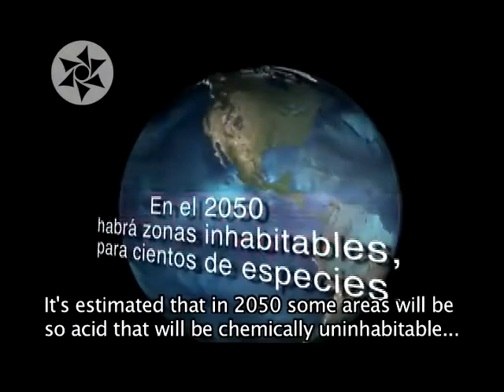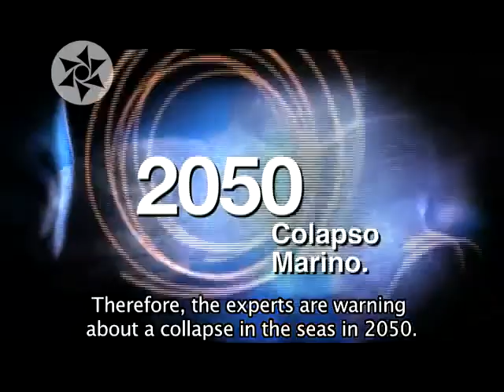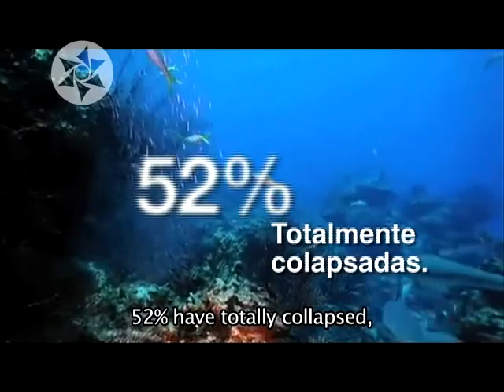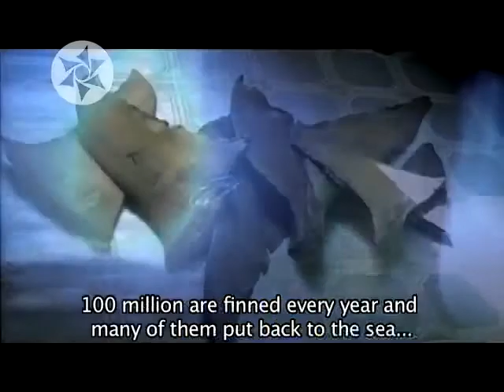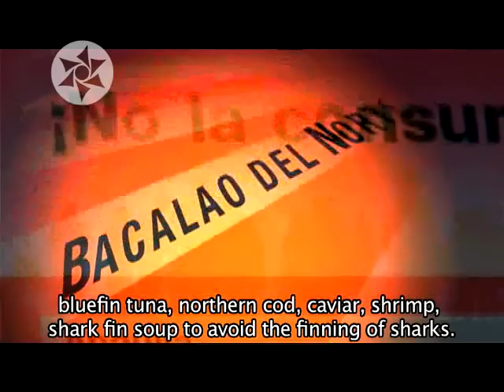La vida marina y la extinción masiva